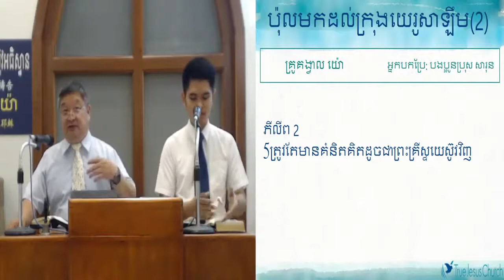01.06.2021保羅回到耶路撒冷(2) ប៉ុលមកដល់ក្រុងយេរូសាឡឹម(2)